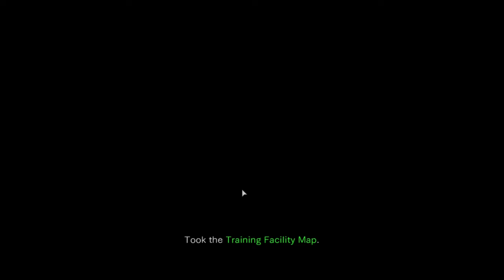Resident Evil Zero Silent Gameplay No Commentary Part 3